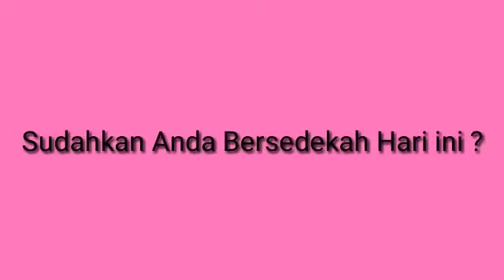SHOLAWAT ASSALAMU, ALAik